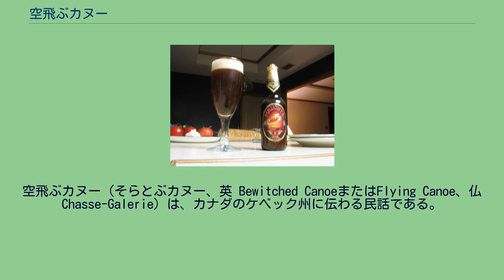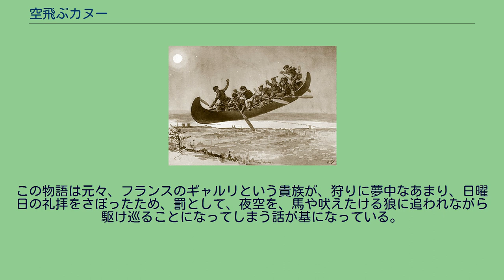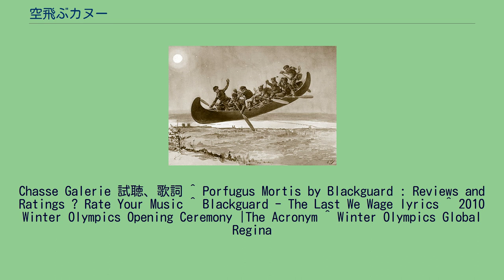空飛ぶカヌー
神話・伝説の船
空飛ぶカヌー（そらとぶカヌー、英 Bewitched CanoeまたはFlying Canoe、仏 Chasse-Galerie）は、カナダのケベック州に伝わる民話である。
空飛ぶカヌー アンリ・ジュリアン画 1822年の大みそか、ガティノー川の近くの森の奥にある木こり小屋。
厳しい寒さの冬は、ここは陸の孤島となり、雪が小屋のそばに高く積もっていた。
木こりたちやコックのジョーは、酔っ払って眠っていたが、深夜、ジョーは木こりのバティストに揺り起こされた。
バティストは、遠く離れた町にいる恋人に、大みそかの夜だけでも一目会いたいと思い、その連れにジョーを誘ったのだった。
朝までには戻れるとバティスト。
しかし、どうやって300マイル（480キロ）の距離を、深い森を抜け、雪をかきわけて移動して、仕事に間に合うように戻れるというのか？バティストはカヌーを使うと言う。
実は、バティストは悪魔と契約を結んでいたのだった。
悪魔の「空飛ぶカヌー」を使う代わりに、イエス・キリストの名を口にしないこと、カヌーで移動する際に、教会の屋根の十字架にも触れないと約束しなければならない。
バティストは、他に一緒に行く8人に、酒を一滴たりとも飲まないと、約束させていることもジョーに教えた。
しらふでなければ悪魔との契約は守れない、守れなければ、悪魔に魂を売り渡してしまうことになる。
バティスト、ジョーと他の男たちが、どうにかカヌーに乗り込んだところで、悪魔のぼんやりとした姿が現れ、みんなは凍えるような暗闇の中にカヌーを漕ぎ出した。
ジョーのはるか下の方に凍ったガティノー川や、多くの村や、教会の尖塔が見え、そしてモントリオールの街の明りが見えてきた。
カヌーはほどなくして目的地に着いた。
大みそかのパーティーがにぎやかに行われていて、フィドルが盛大に曲を奏で、みんなが楽しそうに部屋の中を踊りまわっていた。
木こりたちが、こんなに早く到着したことに、誰も疑問を持つこともなく、新しい客を歓迎し、抱きしめた。
男たちは踊りに加わった。
踊っているうちに午前4時になった。
時間通りに仕事に取りかかるため、みんなは戻らなければならなくなったが、ジョーの目に飛び込んできたのは、こともあろうに酔っ払っているバティストの姿だった。
一体なんということだ、バティストが音頭を取らなければならないのに！ カヌーが闇夜に浮かび上がった時、バティストの手元は危なっかしくふらついていた。
モントリオールの上空では、もう少しでカヌーが教会の尖塔にぶつかるところだった。
さほどに進みもしないうちに、カヌーは吹きだまりに突っ込んだ。
恐ろしいことに、悪魔は皆の魂を盗もうとしているのだ。
皆はバティストを縛ってさるぐつわをかませ、ジョーにこの場を仕切らせた。
最初の数マイルはどうにか進んだが、バティストが突然縄をほどいてカヌーを漕ごうとした。
漕ぐんじゃない、バティスト！震えと恐ろしさとで、ジョーの漕ぐカヌーは、大きな松の木にぶち当たった。
みんなはカヌーから放り出された。
朝になって、小屋に残った木こりたちが彼らを見つけ、恐らく、飲み過ぎて外に出たのだろうと考えた。
ありがたいことに、悪魔の恐ろしい復讐はなかった。
ジョーと仲間たちは、他の木こりには、本当のことは言わなかった。
その後、この話はアレンジされてケベック州内に広まっている。
アカディアではカヌーは漁船となり、ガスペではタラを入れる容器となり、セントローレンス川下流域では、酒盛りをやっている面々が上下さかさまの馬車、あるいは大きな豚に乗って空を飛ぶという話になっている。
マドレーヌ諸島では、カヌーが夜空を疾走する時に、わめき声やおそろしい叫び声、がちゃがちゃいう鎖の音が聞こえるという。
この物語は元々、フランスのギャルリという貴族が、狩りに夢中なあまり、日曜日の礼拝をさぼったため、罰として、夜空を、馬や吠えたける狼に追われながら駆け巡ることになってしまう話が基になっている。
ムーデイト ^ French Canadian legends - The Witched Canoe ^ Stock Photo of Postage Stamp - CANADA ‐ CIRCA 1991 ^ Play films - Focus on Animation - ONF ^ La Pitoune | YULover ^ Unibroue | Maudite ABOUT THE LEGEND ^ クロード・デュボワ
C...